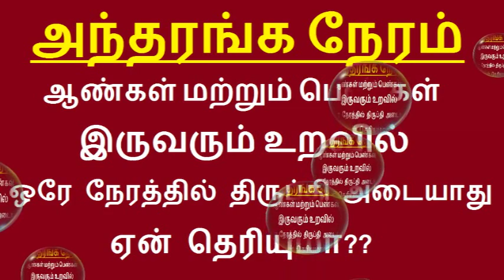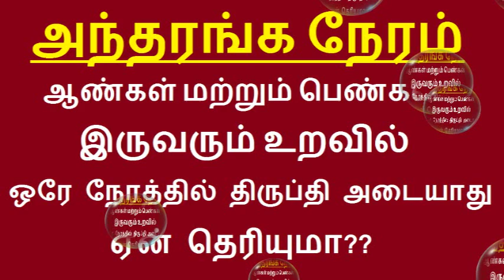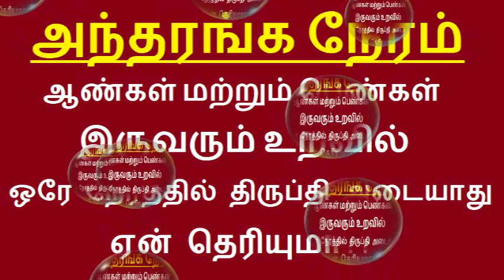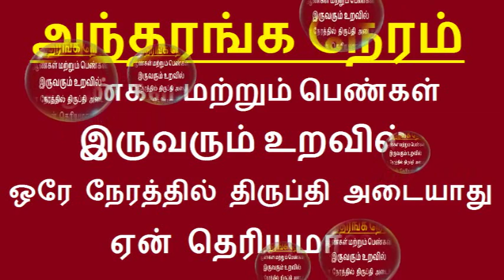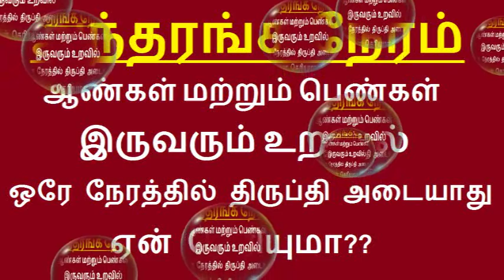இந்த விடியோவை பார்த்தால் உங்கள் வாழ்க்கையில் ஆத்மார்த்தமான மகிழ்ச்சி கிட்டும் | Arivukan